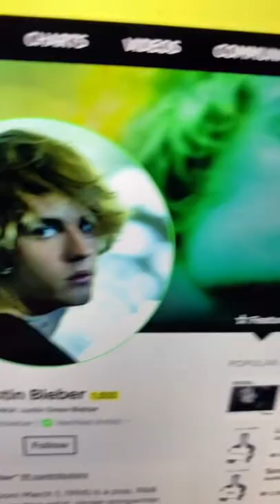What No One Is Talking About in Euphoria